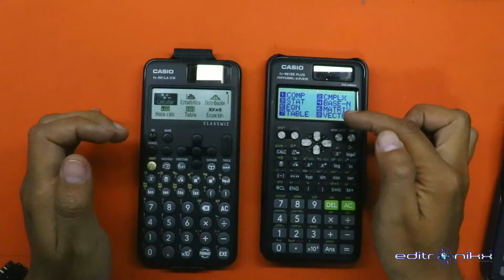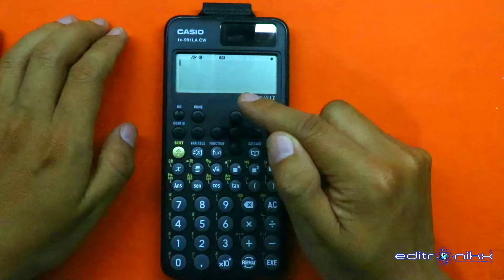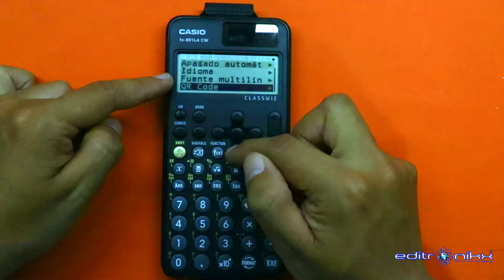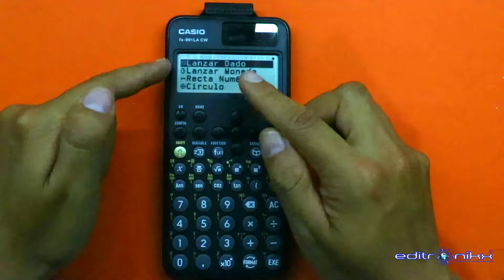✅ calculadora cientifica estandar CASIO FX 991 LA CW recomendada para el colegio y universidad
LINK DE COMPRA @st.casio.CALCULADORA.colombia
Tiendas Casio Operadas Por Grupo Statur

HOY TE INDICO una excelente calculadora cientifica estandar para uso en colegio o universidad, te indicare todo lo que trae ideal para estudiar electrónica

llena el formulario y recibe obsequios y entérate de cursos y videos publicados semanalmente via email